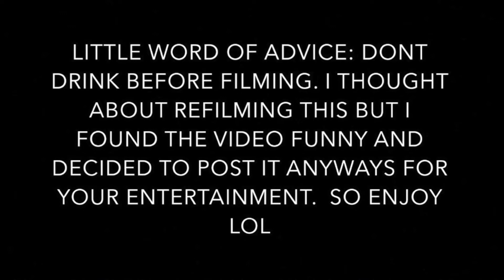TIPSY JUSTIN BIEBER PURPOSE TOUR MERCH HAUL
Twitter. @HeyItsAlyshaa
Insta. alyshajoxoxo
Snap. alyshajomusic